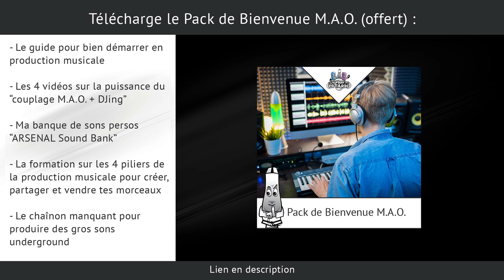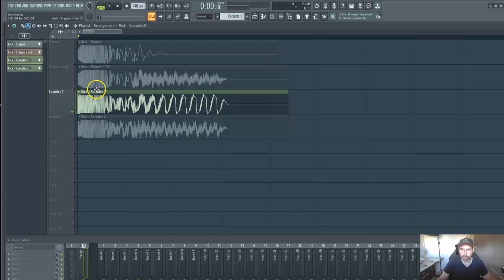4 TYPES DE KICKS POUR TES COMPOS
Voici comment varier tes kicks dans tes morceaux tout en gardant de la cohérence dans ton sound design...